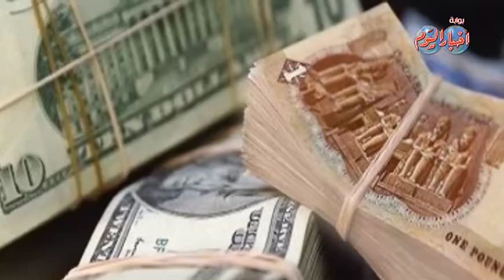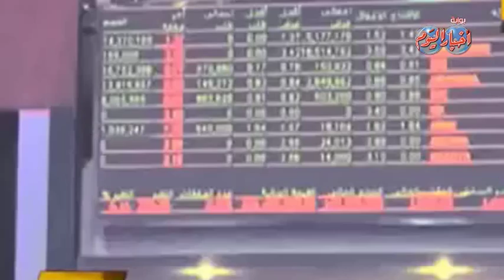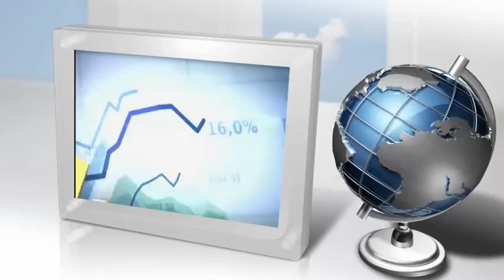بالارقام بوابة اخبار اليوم ترصد الحصاد الاقتصادي لعام 2015 والصندوق الاسود للملف السياحي (ج1 )